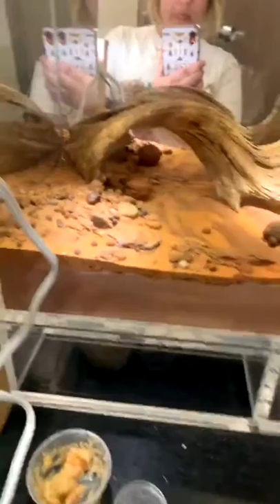Iowa State University Insect Zoo live with honeypot ants and walking sticks Mar 25 2020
Join the Iowa State University Insect Zoo live with honeypot ants and walking sticks!

We have a live webcam on our honeypot ants!

The Insect Zoo, like countless other zoos, nature and wildlife centers, butterfly houses, etc. relies on admission and program fees to stay afloat. During this time of COVID-19 we are unable to teach our Iowa youth through in person programming.

The Insect Zoo sees over 39,000 Iowa youth each year.

Over 50 programs have been cancelled from March 13th-May 31st and many, many more throughout the summer are cancelled and will continue to be cancelled.

We need your support! For over 20 years the Insect Zoo has brought great hands-on, educational programming throughout the great state of Iowa. We continue to do that today, just virtually!

Since our Facebook live series began, we have reached almost 50,000 people worldwide!

We are making 15 minute chapter videos on bugs and hope to have the first release in June!

Please continue to support the Insect Zoo by watching and sharing our lives, and if possible, use the link below to donate! Please specify that you would like your donation to go to the Insect Zoo.

Thank you for your Bugtastic support.

Keep loving bugs!

This video is from a Facebook live event.

zoo.ent.iastate.edu